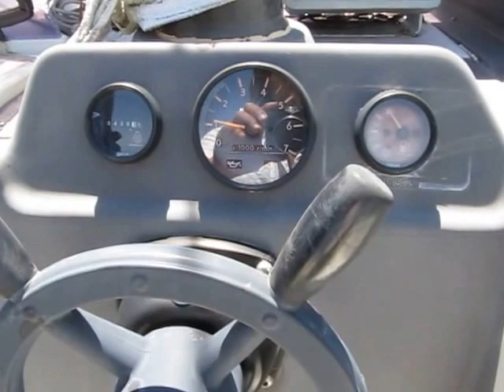船ネットよりヤマハボートＦＥ３を紹介します